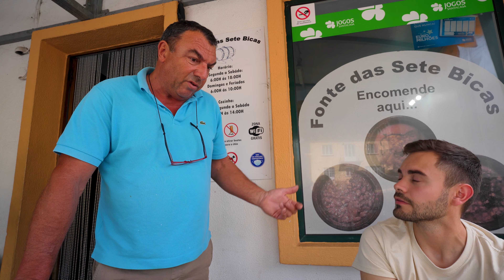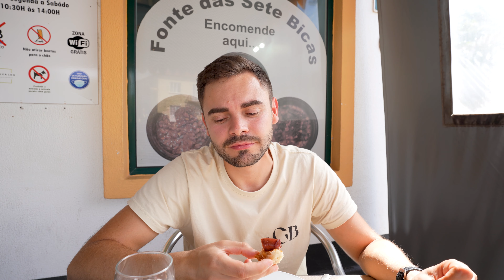Tour Gastronómica | Açores - Terceira (1/2)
Os Açores são das minhas zonas favoritas de Portugal.
Talvez a maior concentração de beleza natural, pessoas fantásticas e boa comida!

E a Terceira é, sem dúvida, das melhores ilhas para aventuras gastronómicas e diversão.
Por alguma razão dizem que "Os Açores são 8 ilhas e 1 parque de diversões".

Tenho vários vídeos curtos sobre cada dia e também sobre cada restaurante em específico. Tanto aqui no Youtube como no Insta - Gastropiço

Onde vão encontrar também um destaque com todo o conteúdo na Ilha Terceira